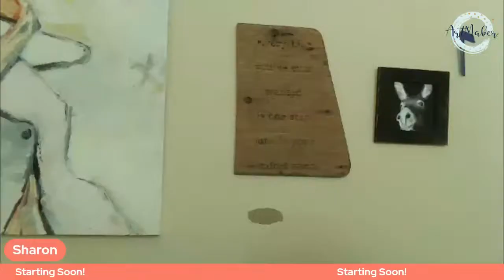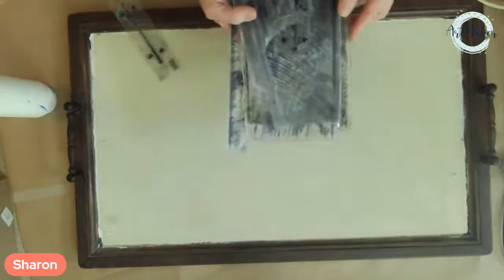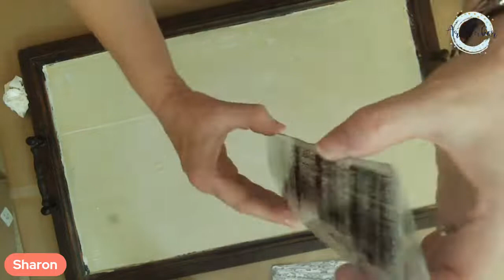LIVE: Barnwood Planks Stamp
A quick demo on how to use the stamp on a tray. The paint is very light here that I am using so that the Cotswold transfer I add will be the main focus.